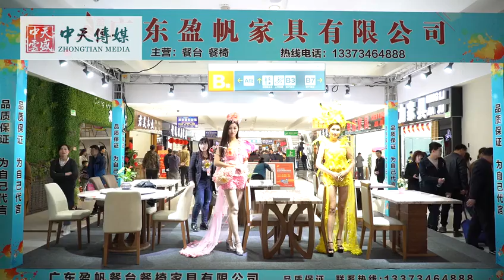Shengfang furniture fair 2018 spring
Models and activities of shengfang furniture  inner hall